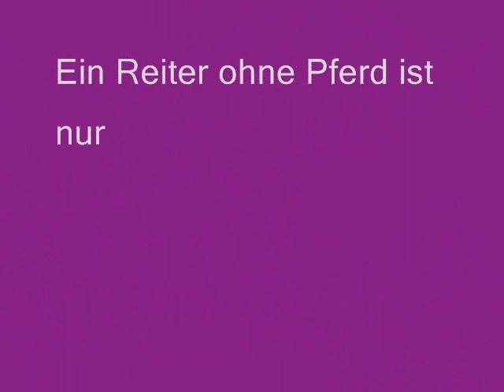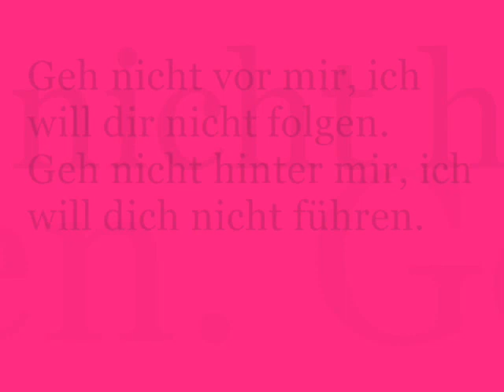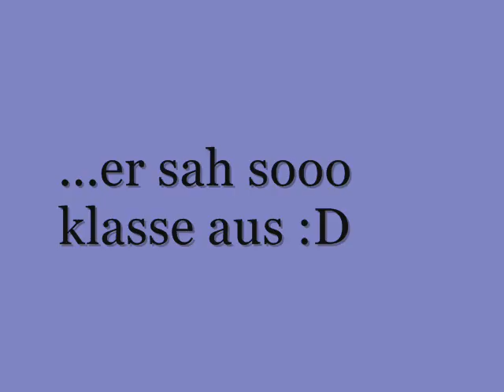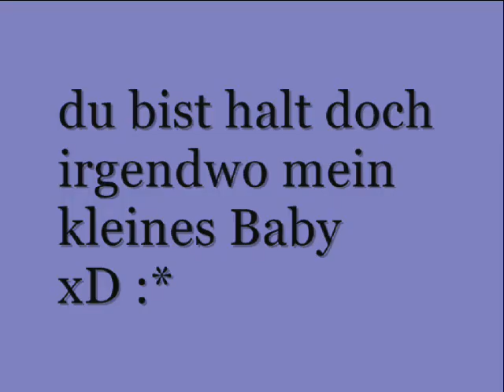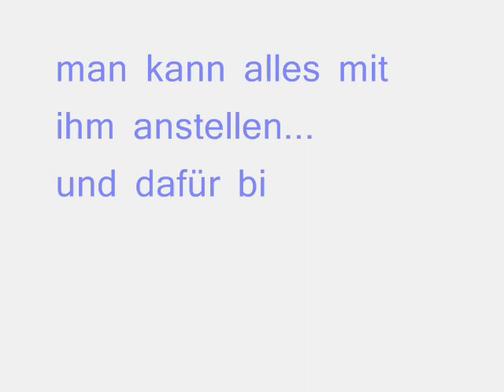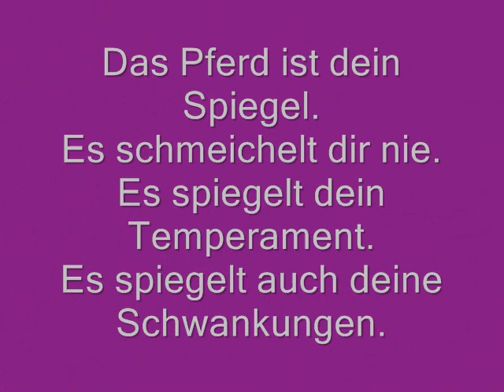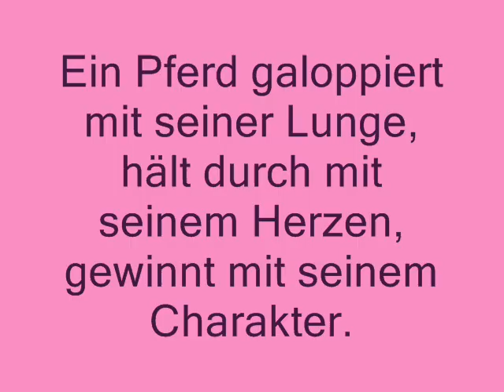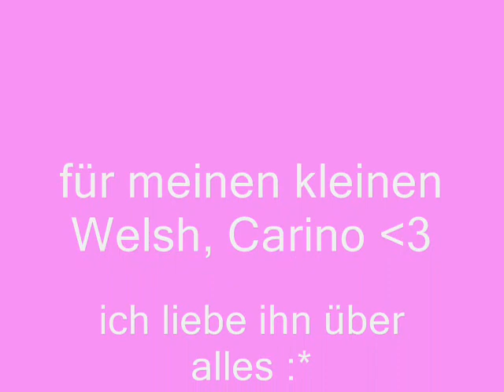Mein tolles Welsh Pony